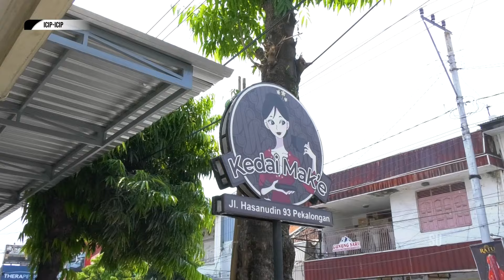"KEDAI MAK'E" LEZAT, SEDAP DAN NAK POKKK! - ICIP ICIP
Tayang 3/1/23 - ICIP - ICIP

- "KEDAI MAK'E" LEZAT, SEDAP DAN NAK POKKK!

Mau tanya-tanya?